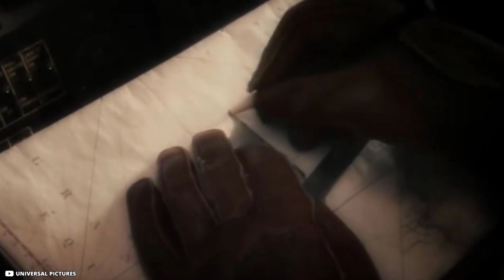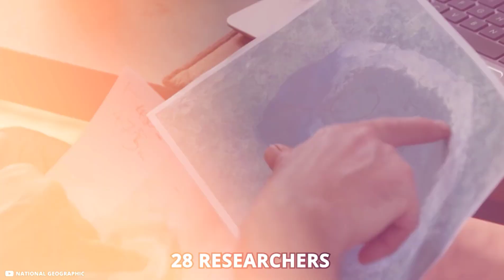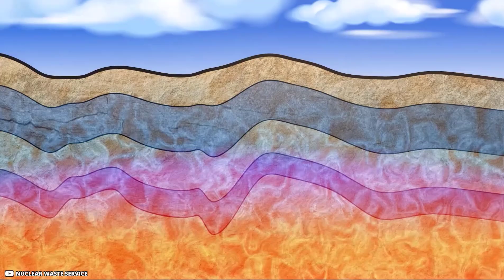Terrifying Rain Forest Mysteries That Baffle Scientists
A rainforest is a wild place of wonder and mystique. Every year, new species of flora and fauna are recorded by intrepid biologists who trek into the bush. Anthropologists spend their lives learning more about the reclusive people in its deepest depths. As time goes on, scientists slowly map out the mysteries of the jungle.
scientists have spent countless hours trying to answer some of the rainforest’s biggest and most confusing questions. In some cases, a breakthrough could be just around the corner. In others, we may never know the truth. But in all, we can be sure the mystery itself is both fascinating and maddening.